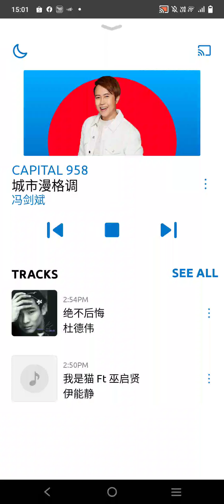Capital 958 城市频道-60s News in Brief 快报60秒 (10/10/2024, 3PM) (Radio version 电台版本)